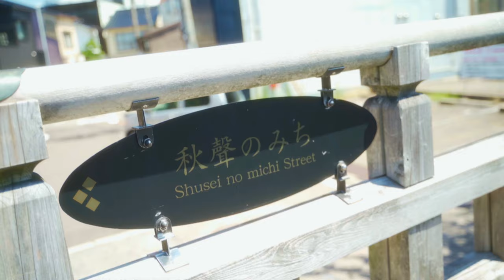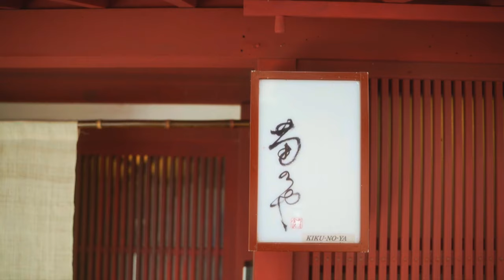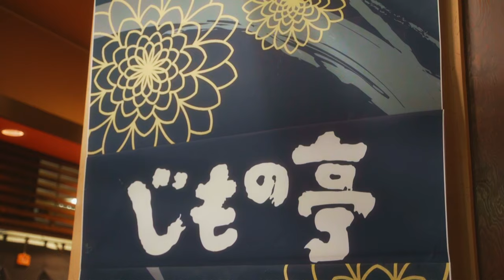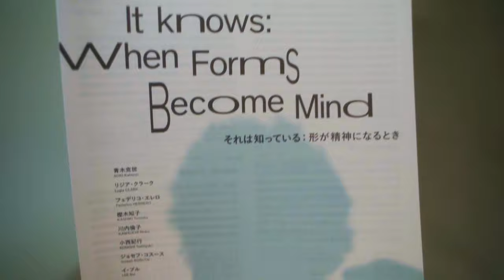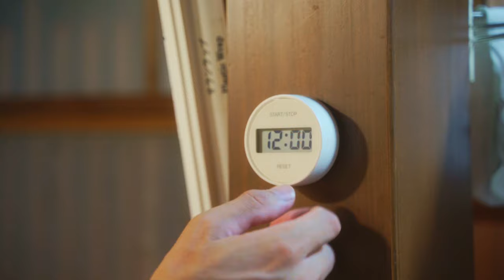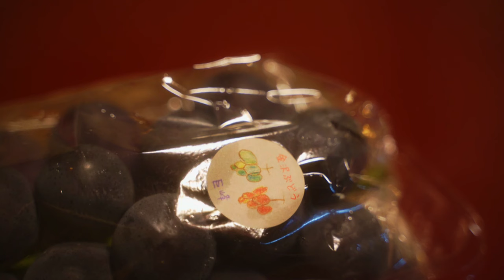SUB 茶屋街にある一棟貸し旅館が最高でした/金沢で過ごす僕の夏休み【暮らしとアウトドア】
こんにちは！

夏休みはキャンプではなく旅行へ行ってきました。
念願の金沢は街並みも素敵で癒されました。
一棟貸しの旅館は茶屋町付近にある『菊乃や』
歴史あるお家で本当に素敵なところでオススメです☺

使用カメラ
使用レンズ
使用レンズ2
使用三脚
使用マイク
バッテリーNP‐FZ100
K&F　ブラックミスト1/4
K&F  67mm 可変NDフィルターND2-ND32
DJI MINI 2
Peak Design エブリデイバックパック